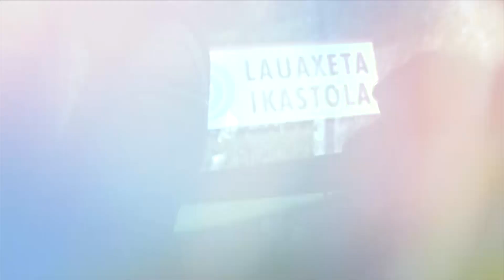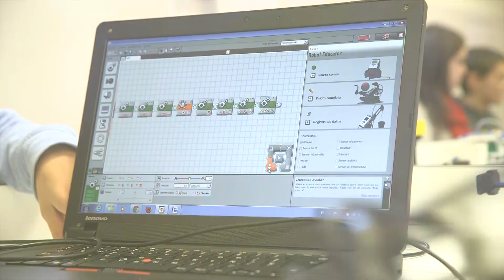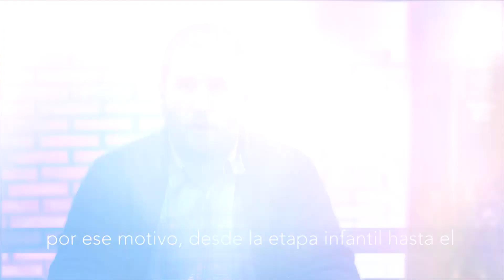Lauaxeta Ikastola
Lauaxeta Ikastola aurkezpen bideoa/ Video presentación de Lauaxeta Ikastola